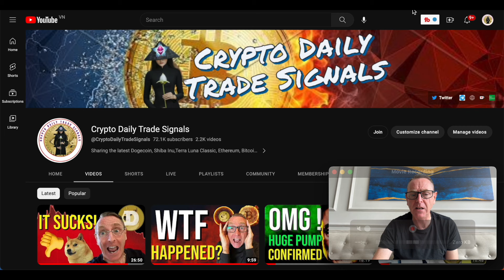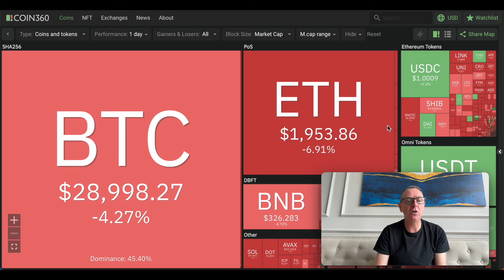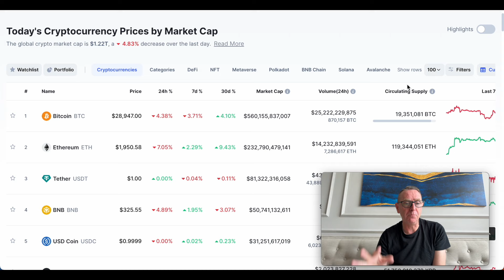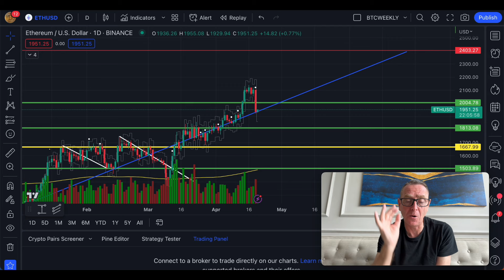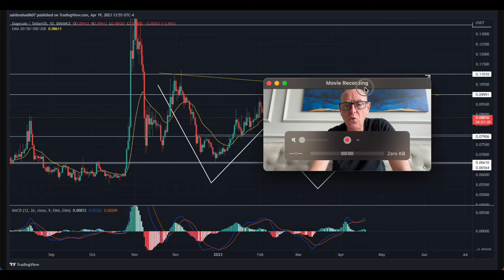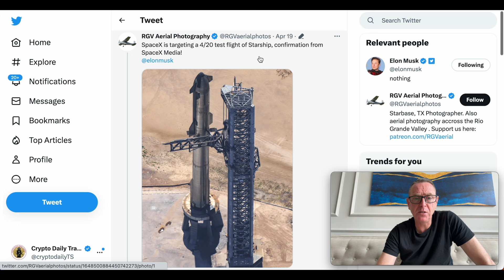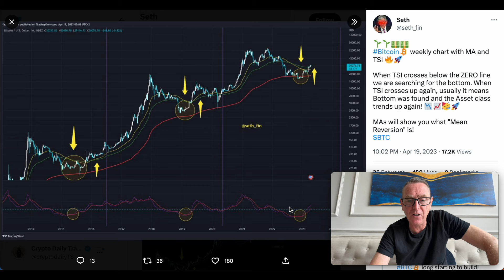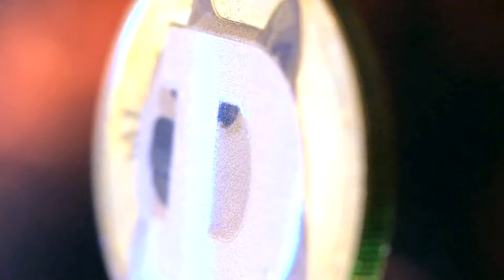DOGECOIN (DOGE) LATEST NEWS TODAY $0.10 DOGE SOON